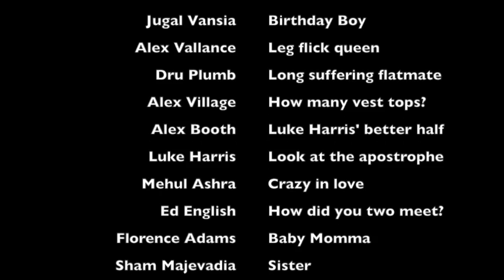Jugi's 30th birthday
Happy 30th birthday Jugal Vansia